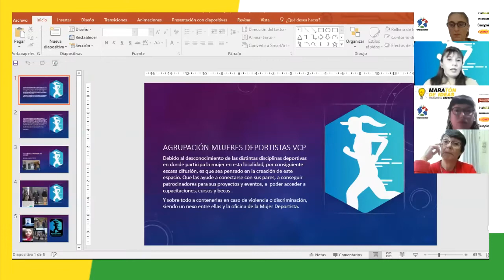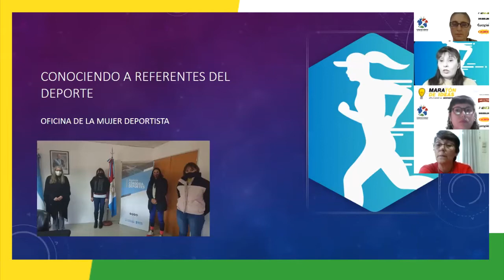Myriam Karina Calderón: "Agrupación de Mujeres Deportistas de Villa Carlos Paz"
ConfeMaratonIdeas "Maratón de ideas aplicadas al deporte"
⇒ Etapa de exposición de propuestas de los participantes ⇐
Presentación: 10 de septiembre de 2020.
Confederación de Deportes de la Provincia de Córdoba.